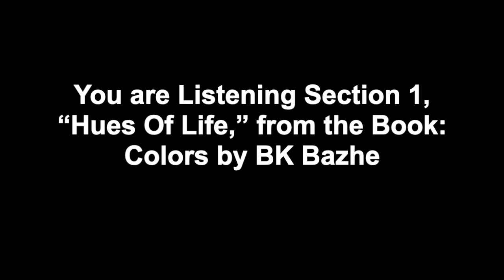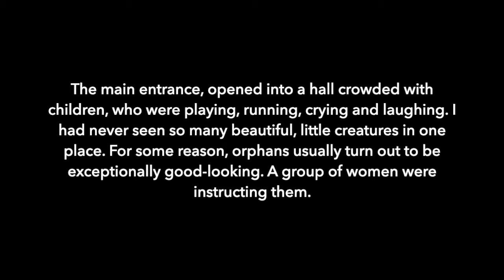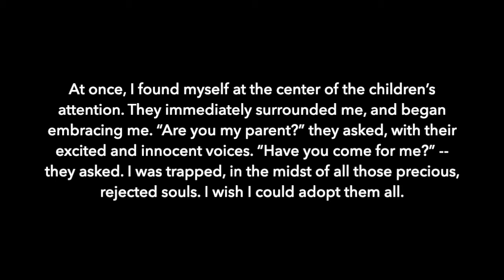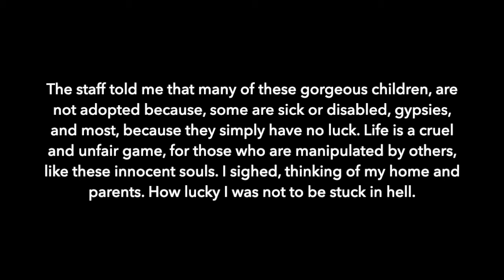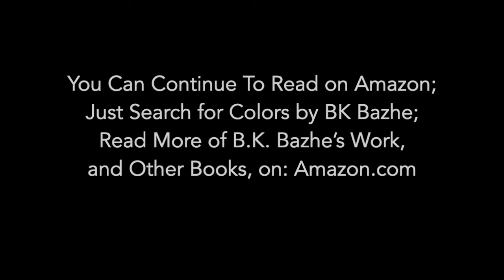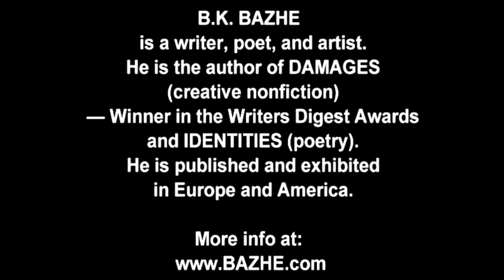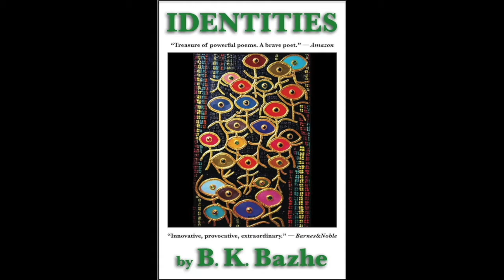Orphanage And Hell, Part 1, Essay 7, Book Colors by BK Bazhe, Audio Books, Story, Spoken Words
COLORS by BK Bazhe, Part 1:
“Subjective Whispering In Front Of The Cosmic Altar,”
Audio form the book (Essay 7)
"Orphanage, And Hell"

Spoken Words, Stories Poetry, Art, Writing
from Books: Damages, Identities, Colors,
and Other Upcoming Books.

Amazon Books & Art by BK Bazhe: